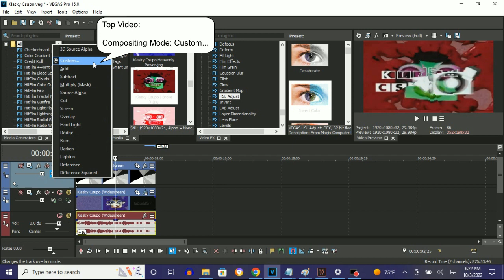How To Make I Broke X (Broken Effect) On Vegas Pro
A Nickname:
Broken Effect

Note: I actually made an image for I Broke effect.

How To Make I Broke X:

(VideoFX)

Top Video:

Image: I Broke X

1st: Compositing Mode: Custom - Displacement Map - I Broke X

Scale
Horizontal:          0.000
Vertical:            0.040

Channels

X Axis:               Red (Without A Checkmark)
Y Axis:               Green (Without A Checkmark)

Bottom Video:

1st: HSL Adjust - Hue 0.275

Add To Hue: 0.275
Saturation: 1.000
Luminance:  1.000

(AudioFX)

16

Klasky Csupo In Broken Effect (I Broke X) (Vegas Pro Version) (Instructions In Description)